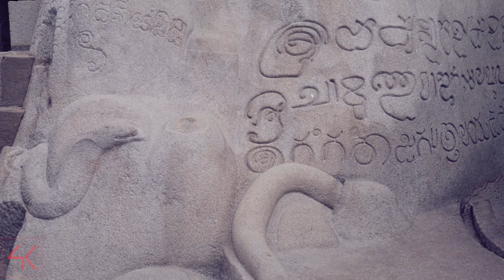Shravanabelagola - Bahubali / Gommateshwara - Impressions of India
Shravanabelagola is a historic temple town located in Hassan district of Karnataka. It's famous for the gigantic monolith statue of Gommateshwara / Bahubali on top of Vindhyagiri hill. At about 57ft its one of the world's tallest monolith statue.

This place is around 160kms from Bangalore and can be a very good option for a day long getaway from Bangalore during weekends.

Once in every 12 years, they perform Maha Masthabhisheka for the Gommateshwara idol and its one of the most sought after visual spectacle in India and people from all across the world come down to witness the same. The next Maha Masthabhisheka will happen in the February month of 2018.

The video is shot on Panasonic Lumix GH5 in 4K 60fps.

Its also the place where i post most of my updates.